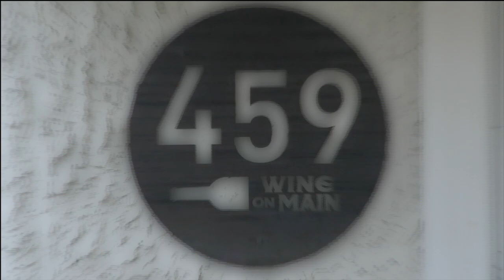Wine Glass 101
Eric Tansey sits down with Mark Morrow from Fine Wine Trading Company to talk about the importance of varietal specific wine glasses. Come visit us at Wine On Main Clayton NC.  Cheers!